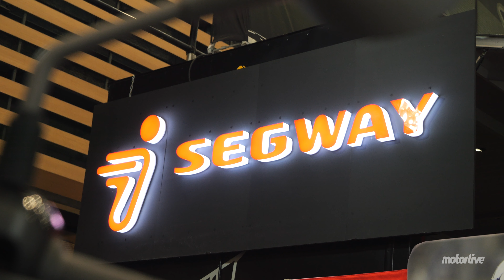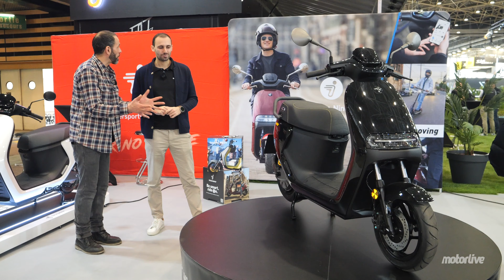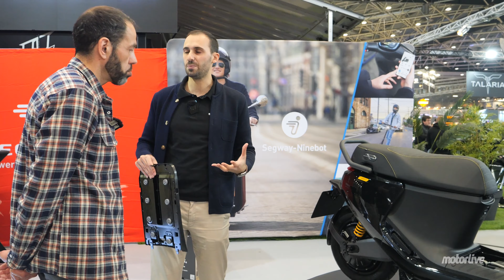Salon 2 roues Lyon 2023 - Exclu mondiale SEGWAY | MOTORLIVE